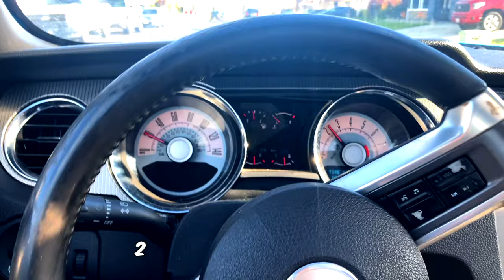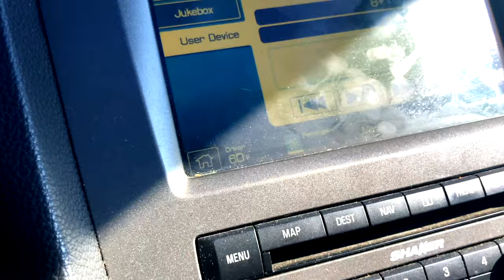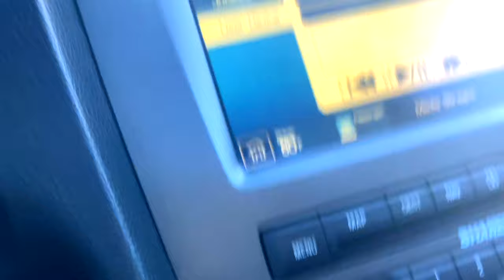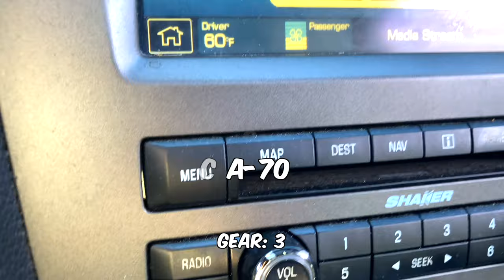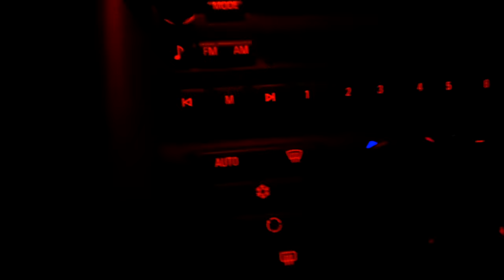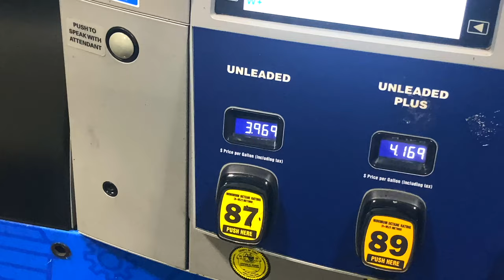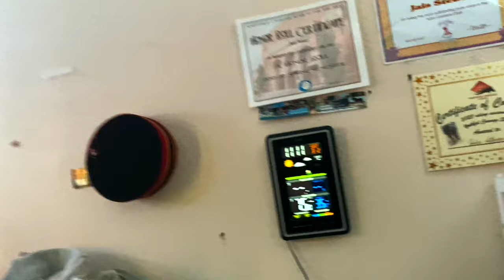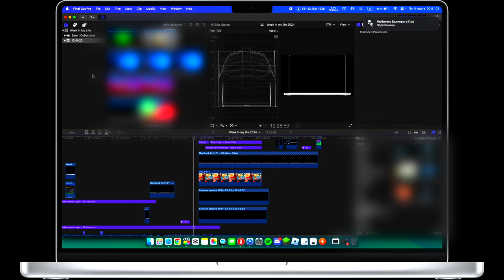Week in My Life // As an Equestrian and College Student | 4K 60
🎬 Girlfriend, Horses, and College! Basically what's in my life right now!
🔥I'm having an amazing time out of school, doing college, working with some of the sweetest horses, room purging and more!

Hanging with my Girlfriend, Working with my favorite horse, College, Cousins, Driving, Vlog, Week in my life vlog, JAIS STEUER, Living in California 2024
🔴MY CHANNELS:@Jaissteuer
🎥Camera: iPhone SE 2
📝Video Description:
Come explore what it's like for a week of my life. I started Monday by having pancakes at my cousins house, then went to college for a course and saw my Girlfriend! On Tuesday I had an off day before the stables so I purged my room and love the after results! I led Opie and he's pretty sweet but HE DOES TRY TO BITE ME sometimes. On Wednesday I had a college course again so I had that and then later went to the stables to lead Diamond the big girl (Percheron). She's very sweet! Then on Thursday I Rode Opie and had some amazing improvement on my Canter! And I also had a cute moment with Cowboy who's a 6 Year old Welsh Cob! I went to Walmart later that day to grab 2 items, and made Pizza for dinner that night. On Friday I had one last college course for the week so I had that after a trip to Walmart for milk and then I could just chill at home. My Dad went to Texas for a flight company interview (this description will be updated when the results have arrived.) Then on Saturday and Sunday it was basically just chill days! Hope you enjoy this video as much as I had filming and making it!

QUESTION - Have a Question or Suggestion about my Content? Leave it in the COMMENTS.
⏰Time Codes:
0:00 Intro
0:11 Monday February 26 2024 | College + Girlfriend
2:21 Tuesday February 27 2024 | Room + Horses
4:32 Wednesday February 28 2024 | College + Horses
7:35 Thursday February 29 2024 | Horse Riding
9:28 Friday March 1 2024 | College + Weekend Starts!
10:43 Saturday March 2 2024 | Chill Days
11:28 Sunday March 3 2024 | Last Day
12:15 Ending
0m0s-7m39s: La La La - Aves [Artlist Original]
3m05s-3m52s | 5m39s-6m25s: The 1975 - Somebody Else
7m08s- 7m27s: Zac Brown Band - Chicken Fried
7m43s-12m3s: Jim Swim - Almost Time feat Blookah [Artlist Original]
12m3s-12m39s: Andromedik, Used - Take Me [NCS]
Resources:
📼 More Content: